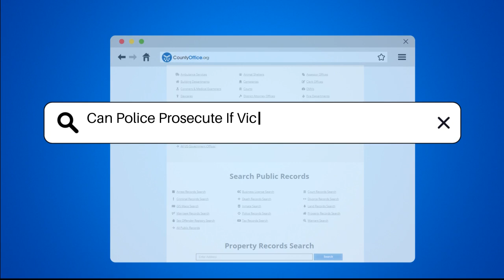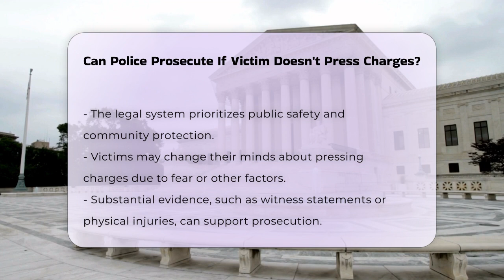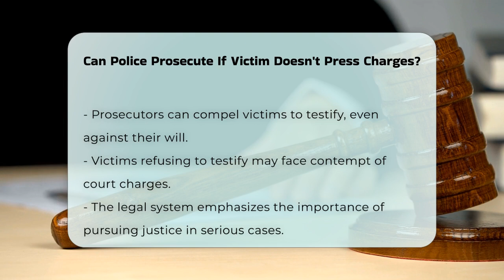Can Police Prosecute If Victim Doesn't Press Charges? - CountyOffice.org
Can Police Prosecute If Victim Doesn't Press Charges? In this enlightening video, we delve into the complexities of how the legal system operates when it comes to prosecuting crimes, even in situations where the victim may choose not to press charges. Understanding the dynamics between law enforcement, the prosecutor's office, and the victim is essential for grasping how justice is served in our communities. We will explore the concept of "probable cause" and how it plays a crucial role in the decision-making process of whether to proceed with charges.

Additionally, we will discuss specific scenarios, such as domestic violence and sexual assault cases, where the courts may take a proactive stance to ensure public safety. The video will shed light on the potential consequences for victims who refuse to testify and the legal obligations that may compel their participation in the judicial process.

If you are interested in learning more about the intersection of law enforcement and victim advocacy, this video is for you. Join us as we unpack these important legal concepts and provide insights that are vital for both citizens and professionals in the legal field.